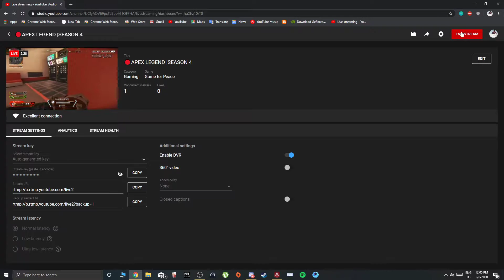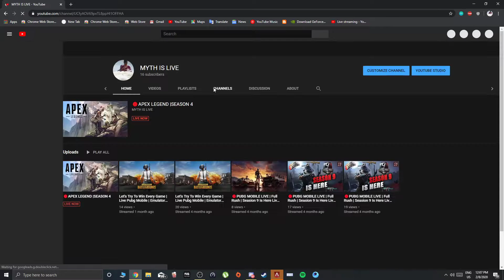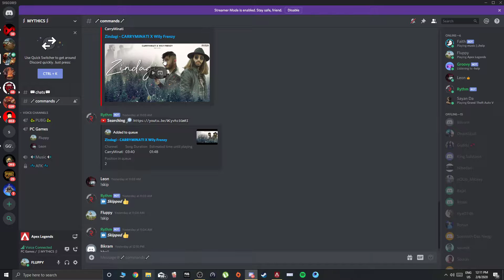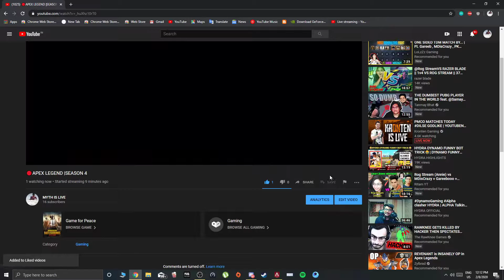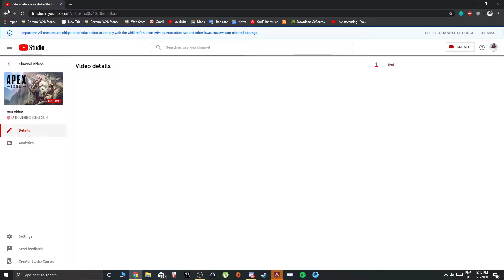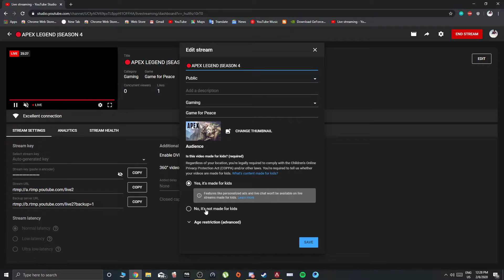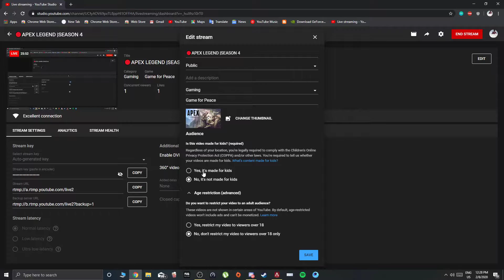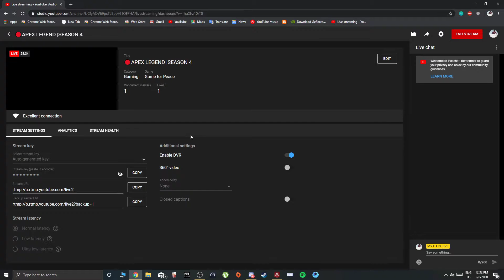🔴APEX LEGEND |SEASON 4